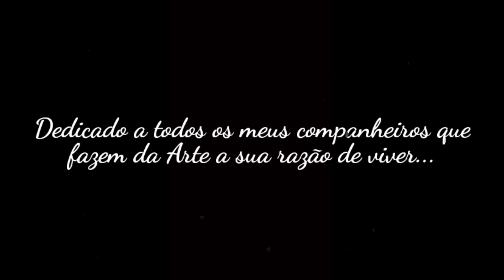O ARTISTA...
Poema: O Artista
Autor: Andrew Araújo
Filme: Obras de Charlie Chaplin
Edição & Montagem: Andrew Araújo

É aquele que se permite ser Tudo,
E ao mesmo tempo pode se encontrar como sendo Nada.
É aquele que perante a sua Criação pode exigir muito de si,
Porém, o mesmo nunca se desampara.

É aquele que se ergue ao som de uma estridente alvorada,
E que descansa ao precioso silêncio de sua calada.

Se dúvida, logo para.
Não existe espaço para o temor.
Se volta para a sua Alma Cantada,
E se entrega de Coração ao seu Amor.

Com vigor,
E esplendor,
Devotos, como um Arlequim,
Escravos de sua Própria Obra,
E na Própria Obra encontram o seu Fim.

Mas antes do fim, há um começo,
Da abnegação, o desejo,
Da importunidade, o ensejo,
E da escuridão, o lampejo.

O Único Mensageiro...
Que entrega a Arte aonde quer que vá,
E o Único Pintor...
Que faz da Vida o seu Quadro para pintar.

O Artista é Inebriante
Sabe como conquistar a Multidão,
Pois o Artista sobrevive pela Mente,
Mas se vive pelo seu Coração.

Sua Vida é sua Missão,
E sua Missão é Querida.
Querida é sua Paixão,
E da Paixão, se cria Vida.

Aos meus Companheiros Artísticos
Dedico esse poema a vocês,
E com muita atenciosidade
Espero encontrá-los uma outra vez.

O que temos é somente o que somos,
Sonhos, que vão muito além da Fama.
O que fazemos é uma Verdadeira Arte,
E a Arte é se dedicar pelo que ama.

O que lhes escrevo é com sinceridade,
Mas é apenas mais uma perspectiva
De alguém que se encontrou em meio a Arte,
E que hoje se considera um Artista.